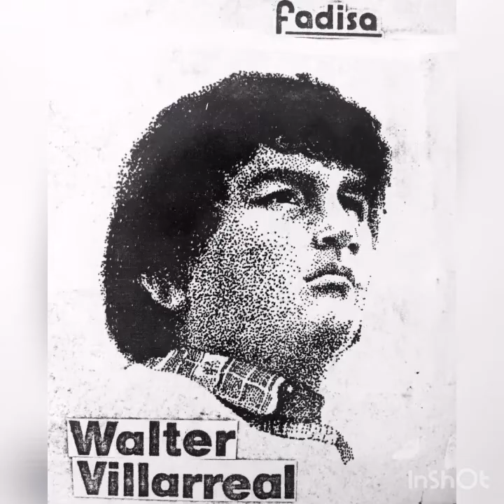Café y Petróleo Fanny y Ramiro 04 TVECUADOR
Musical 04 TVECUADOR